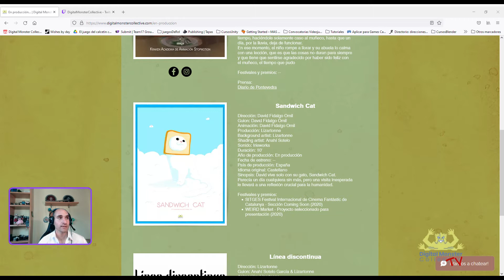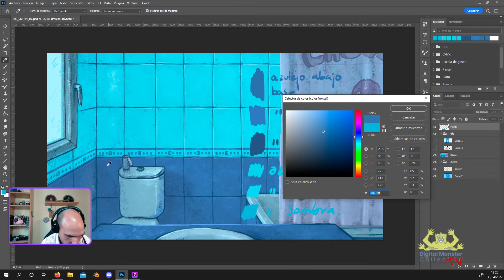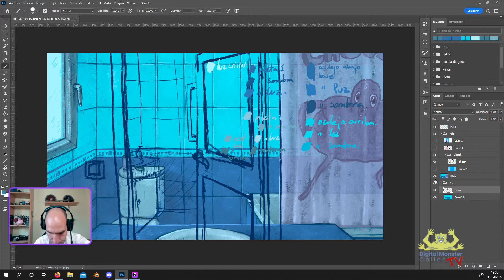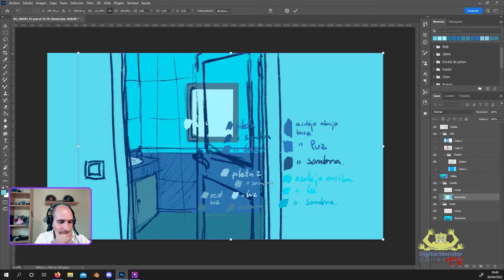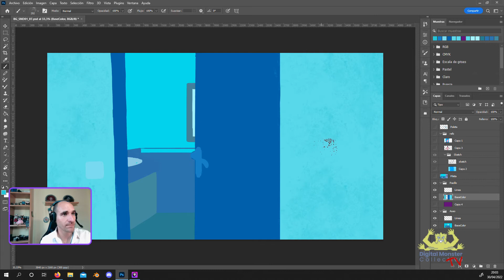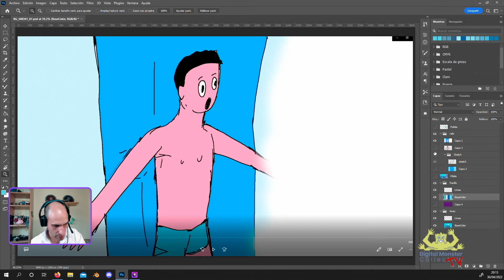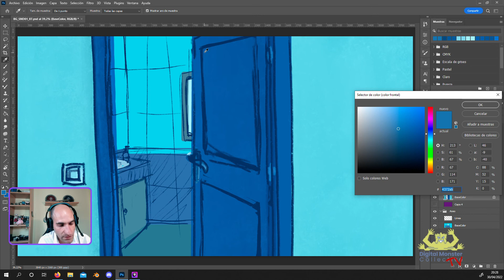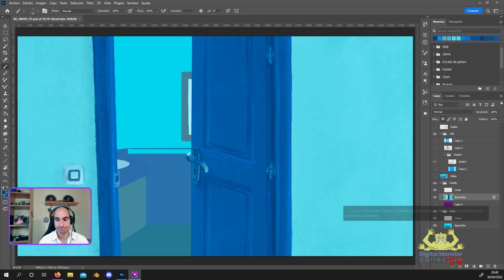Tutorial Photoshop: Creando un background para un corto de animación | Ep. 1 de 3 | Con Lizartonne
¡Hola monster! Hoy traemos la primera parte de una serie de 3 vídeos en los que desarrollamos un fondo para un cortometraje de animación que estamos coproduciendo. Se trata de "Sandwich Cat", el proyecto de David Fidalgo con el que nos seleccionaron en el Festival Internacional de Cine de Sitges y en Weird Market. En el teaser que nos seleccionaron participaron Irieworks en el sonido, Lizartonne en el diseño de background y el shading y Anahí en el shading también. Actualmente estamos trabajando 4 productoras en el proyecto y nosotros en concreto nos encargamos principalmente de la producción de backgrounds.
Sobre el vídeo, empieza de forma un poco rara porque durante los primeros dos minutos que estaba explicando lo que iba a pasar en el vídeo, estaba muteado. Cosas del directo...

Si queréis saber más sobre nuestros cortometrajes, podéis echar un vistazo a nuestra web: